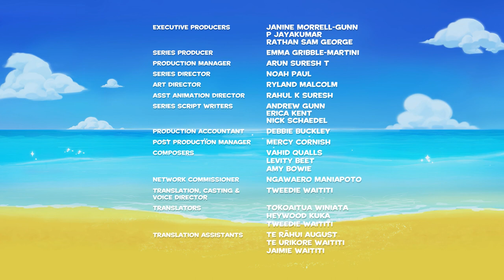Darwin and Newts Te Reo S2 | Te Kirihimete I Te Whārua | Episode 10